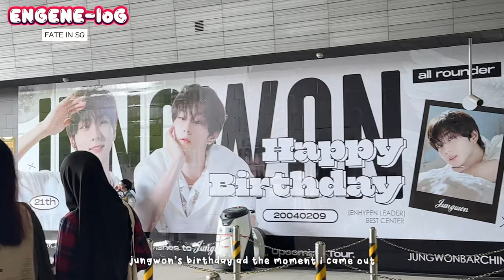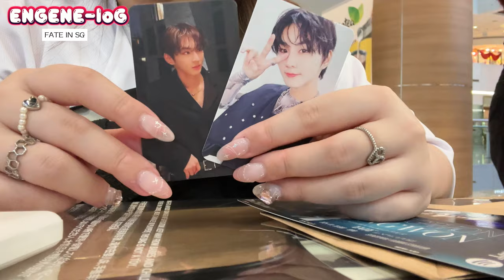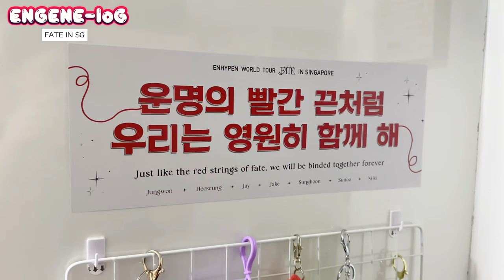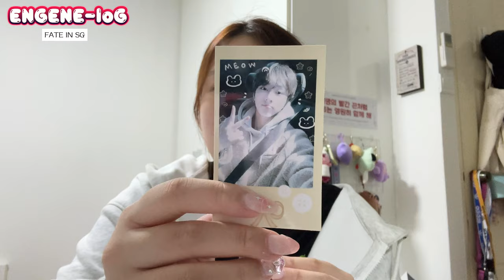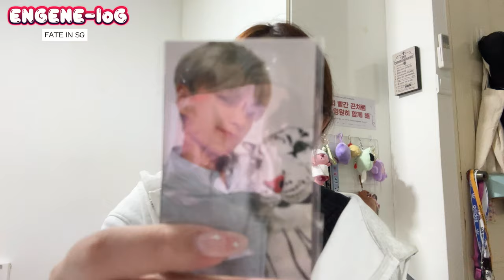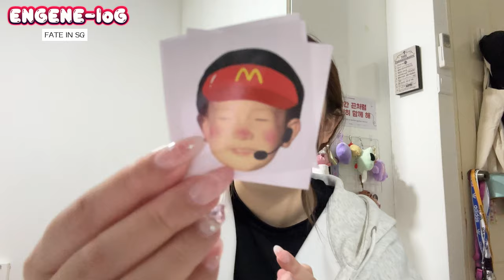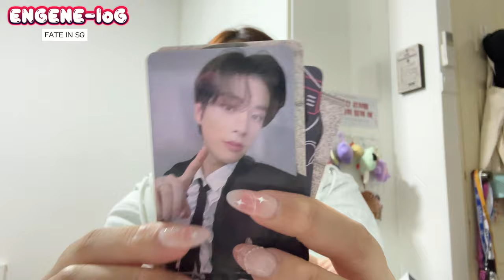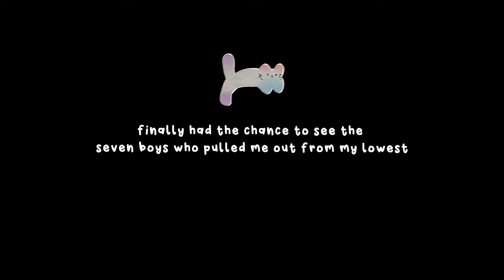[ENGENE-loG] 엔진로그 VLOG 💗 ENHYPEN 'FATE' concert in SINGAPORE | jake's love yourself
🤍 turn on CC for korean and chinese subtitles!

about me🌷
age: '03
where: sg
film with: iphone 14 pro
edit: capcut

YESSTYLE: use rewards code 'KKYENLOG99'
TEDDY BLAKE: use 'TBKkyen30' for an additional $30 off